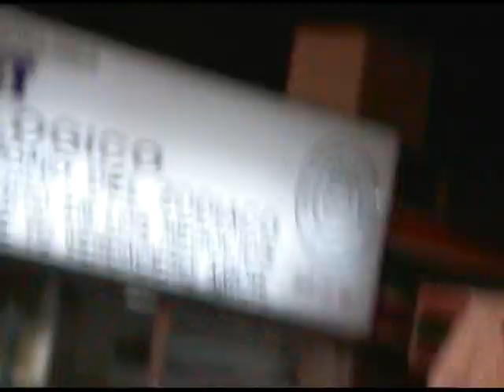Dalia Inés (hija de Flor Silvestre) - Acá entre nos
Uta mano, una interpretación para cortarse las venas. Que voz, qué sentimiento. Fue un evento en el que se presentaron Julia Palma, Valentina Leyva y Joel Arriaga, pero al final, Julia, que aparte de ser una excelente cantante de rancheras es también un hermoso ser humano que reconoce el talento en sus compañeros, sin envidias ni cosas feas, pidió que Dalia cantara, afirmando Julia que Dalia canta muy bien y creo que todos los presentes estuvimos de acuerdo con Julia, a mí en lo personal me impactó la interpretación. Mi mamá, que a veces es un poquito dura cuando los cantantes no son los de su época, no dejó de reconocer la calidad de Dalia Inés. Grabado en septiembre de 2009 en Plaza Galerías, de la Ciudad de México. Disculpen el pulso de maraquero, había muchos "arrempujones".